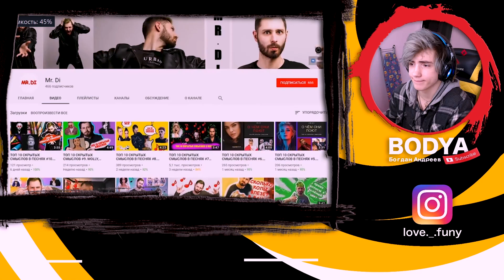УГАДАЙ ПЕСНЮ ПО КАРТИНКАМ ЧЕЛЛЕНДЖ // ГДЕ ЛОГИКА? / НОВИНКИ 2019 ГОДА / УГАДАЙ ПО КАРТИНКЕ ЧЕЛЛЕНДЖ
УГАДАЙ ПЕСНЮ ПО КАРТИНКАМ ЧЕЛЛЕНДЖ